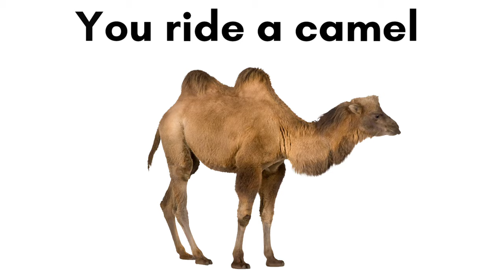What can you ride? BIKE, BOAT, TRAIN, CAMEL, SCOOTER & SCHOOL BUS (Speech Delay) Digital Flashcards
ASDWHISPERER creates custom digital flashcards for children ages 2 and up experiencing speech delays. Although videos are tailored  for delayed speech, our content can also be used to encourage early learning with children who are not experiencing any milestone delays.

All content mimics the curriculum of foundational education yet never overstimulating. We present numbers, shapes, colors, animals, emotions and many more than can be used by Professionals and Caretakers. Speech Pathologist, BCBAs, Teachers and Parents will benefit from our digital flashcards during Speech Therapy sessions, ABA sessions, Early Learning Coalition sessions and during Homeschool sessions.

Here are 3 steps we suggest for the best results.

1. Play video 3 times consecutively. Repetition is important.
2. Play a 4th time on mute to encourage (prompt) the opportunity for your child to speak. Lead and join as needed then fade your involvement. (Prompt to fade)
3. Repeat Process

Last, enter a chance to win a FREE CUSTOMIZED digital flashcard. Custom videos can include family members, custom names and more. This often encourages child to speak when a content contains components they are familiar with.

Let's start developing your child's speech!